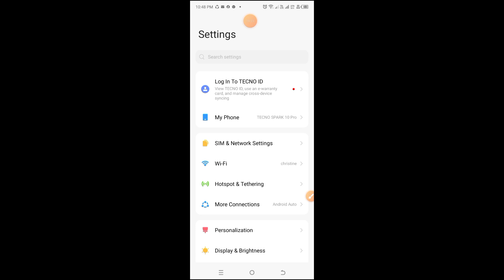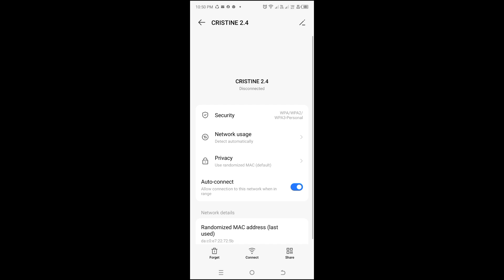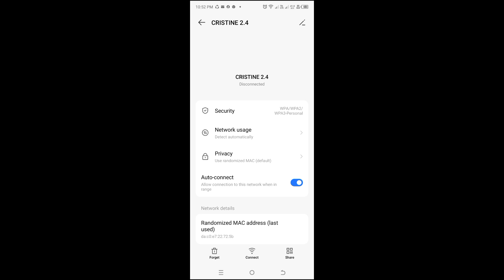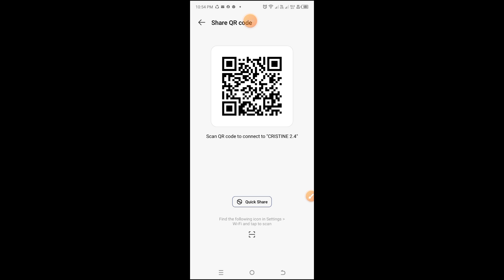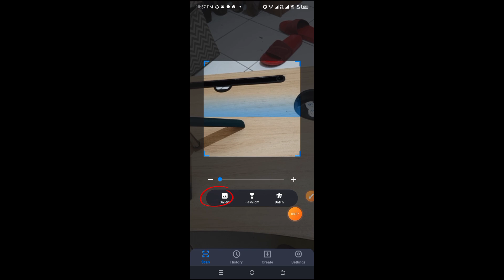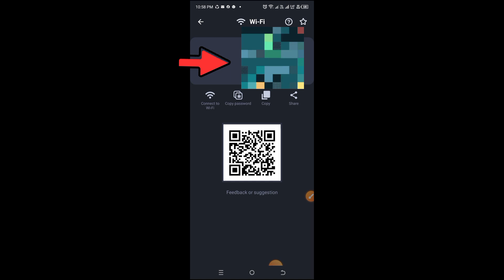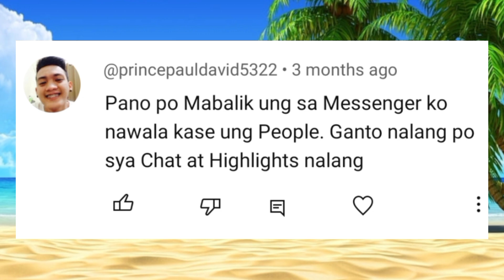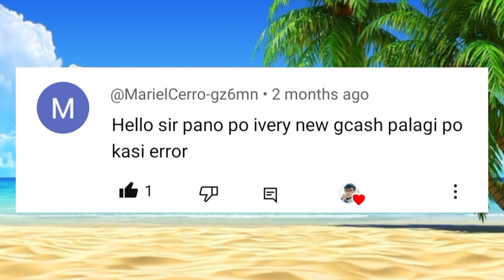HOW TO SEE YOUR WI-FI PASSWORD/Paano malalaman ang password ng wifi kung saan ka naka connect 😱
PAANO MALAMAN ANG WIFI PASSWORD NG KAHIT ANONG WIFI SA SAVE NETWORKS/How to see your wifi password ( Tagalog Tutorials)

paano malaman ang wifi password sa save network
paano malalaman ang password ng wifi sa cellphone
paano malaman ang password ng wifi
paano malalaman ang password wifi
paano malalaman ang password ng wifi sa computer
paano malalaman ang password ng wifi sa laptop
how to check the password of saved wifi
how to check saved wifi network password
how to saved wifi password in android
paano malalaman password ng wifi
how to save wifi password
paano malaman ang password sa wifi
wifi saved network password
how to check password of saved wifi network in android
how to see the password of saved wifi
how to check saved wifi networks on iphone
how to see saved wifi network password in android

Kung may natutunan ka  at nakatulong sa inyo ang content video na ito please pa support po to our YouTube Channel DABJR VLOGS and Facebook Account Dione Arcelo Bucag po , Subscribe po at I sama mo na rin ang Bill Button notification para updated ka lagi sa  mga bago kong upload na mga video's, At kong may comments and suggestions ka please write in the comment section para kapag nabasa ko ay masagot agad at huwag naman kalimutan mag like and share para maraming makakita at matulogan .. salamat po...❤️🥰 god bless you always ❤

IN THIS VIDEO:
1.👉 Paano Gumawa ng YouTube Channel Art Banner
2. 👉 Paano Gumawa ng background sa video
4. 👉 Paano maalis Ang viruses sa cellphone
5. 👉 How to change thumbnail to all videos upload
6. 👉 PAANO I public Ang playlist sa YouTube
7. 👉 How to change input and output messenger sound notifications
8.👉PAANO BA MAKITA ANG VIOLATION SA FACEBOOK REELS
9.👉PAANO MALAMAN NA MAY IBANG NAGBUKAS NG FB/MESSENGER MO
10.👉PAANO MALAMAN NA MAY IBANG TAO NAKA ACCESS SA FACEBOOK MO
11.👉PAANO MAG PALIT NG PROFILE PICTURE GAMIT ANG MESSENGER
12.👉PAANO MO ITONG I ON PARA SA INYONG PRIVATE INFO

1. 👉 Paano I blur Ang back ground sa  picture
2. 👉 Paano Malaman Ang Followers sa Facebook
3. 👉 Paano mag lagay Ng follow botton sa Facebook
4.👉 Paano Matangal ang BARA sa LABABU
5. 👉 Easy guide adding auto caption with text VOICEOVER video
6. 👉 Discover Hidden Camera Features of Cellphone
7. 👉 Paano Magpalit Ng back ground Gamit Ang capcut
8.👉PAANO HINDI MA TAG  O MENTIONED SA HINDI FRIEND'S SA FACEBOOK
9.👉PAANO MAG REMOVE NG UNWANTED OBJECT SA LIKOD NG PICTURE
10.👉PAANO MA  I PRIVATE ANG FRIENDS LIST SA FACEBOOK
11.👉How to fix google play store problem you haven't set Up Purchase Verification
12.,👉PAANO MAKATIPID SA DATA KAPAG NAG FACEBOOK